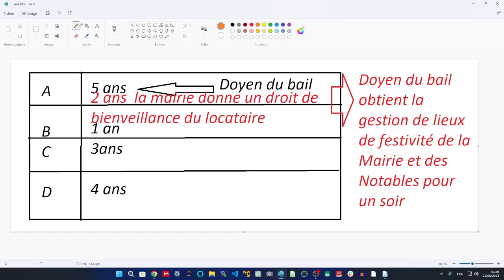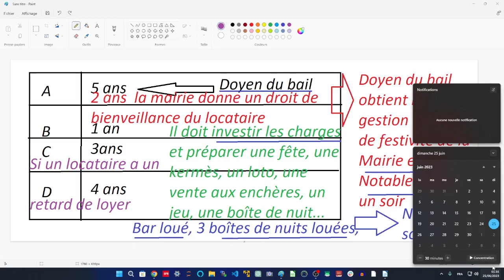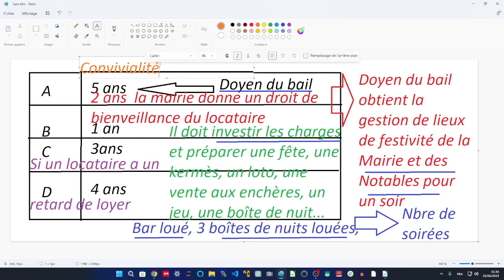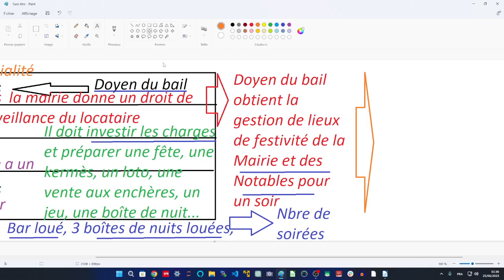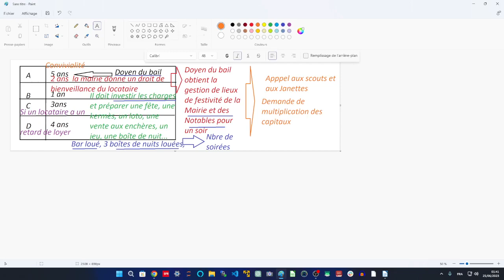TRADITION FRANCAISE - Les doyens des baux : une part de l'économie légale te morale de la France